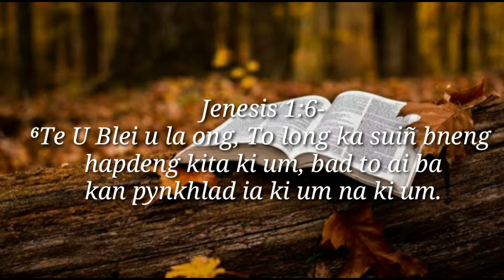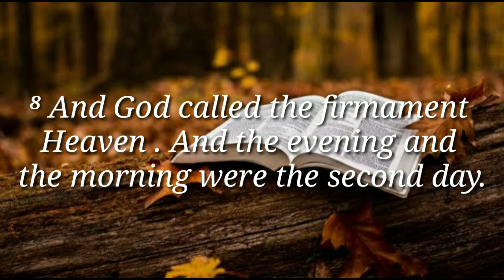JENESIS 1: 6,7,8. GENESIS 1:6,7,8..(KHASI AND ENGLISH )